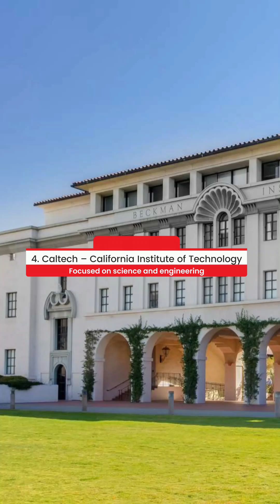Top 10 universities in the U.S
Want to study at the best universities in the world? Here are the Top 10 universities in the U.S. based on the QS World University Rankings!

MIT – Massachusetts Institute of Technology
#1 in tech innovation!

Stanford University
Right next to Silicon Valley, the global startup hub.

Harvard University
The oldest and most prestigious.

Caltech – California Institute of Technology
Focused on science and engineering.

Famous for economics and social research.

Princeton University
Excellent in math and physics.

Yale University
Strong in law and social sciences.

Columbia University
Right in the heart of New York City!

University of Pennsylvania (UPenn)
A mix of business and innovation.

Cornell University
Great in engineering and agriculture.

Studying at one of these universities could be your first step toward a brilliant future!